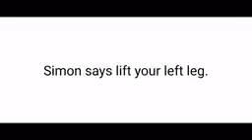99% can't beat in Simon says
Challenge time
stephengreat Official

Join my Facebook page @stephengreat official